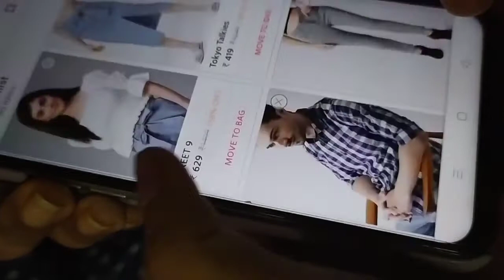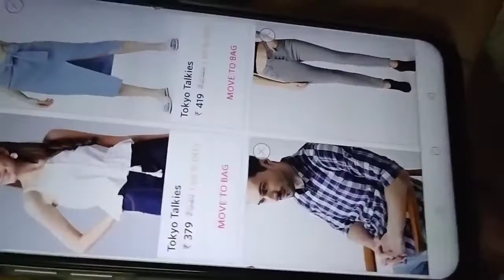আবার একসাথে হলাম আমরা😍|| 59th Vlog